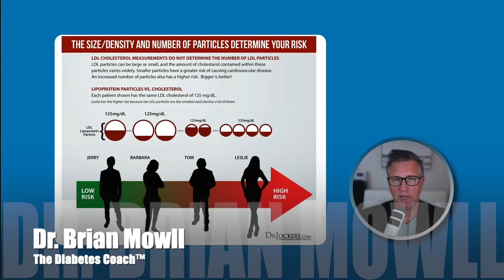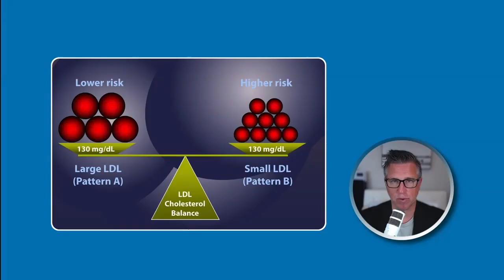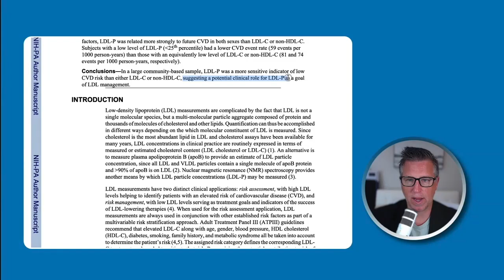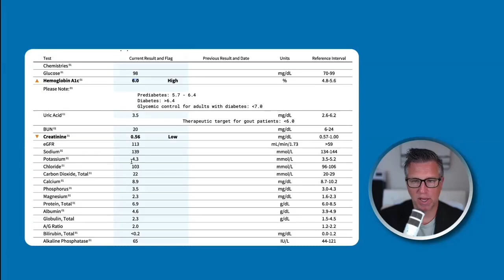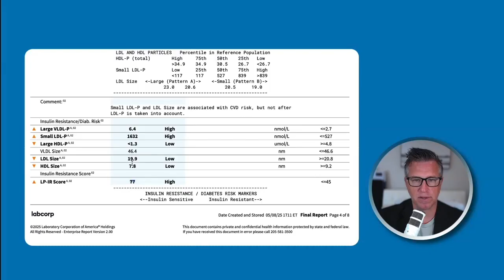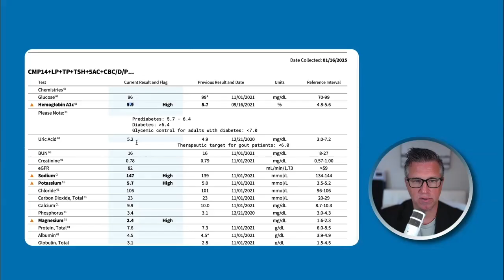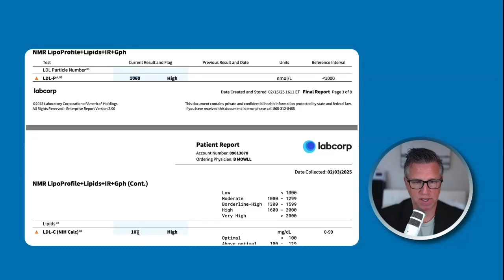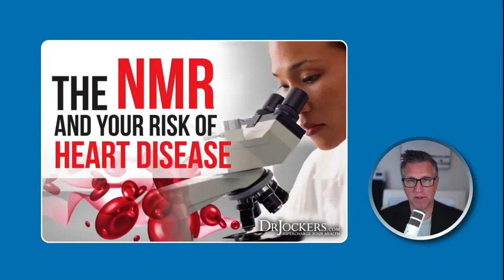What's Your LDL Particle Number? (The NMR Lipoprotein Profile Explained)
📌 Most standard cholesterol tests don’t tell the full story when it comes to your heart and metabolic health. In this video, Dr. Brian Mowll, The Diabetes Coach™, breaks down the NMR Lipoprotein Profile—also known as the Advanced Lipid Particle Test—and explains why it’s one of the most important tests for assessing cardiovascular risk and insulin resistance.

You’ll learn:
✅ What the NMR test measures (LDL particle size, LDL-P, small dense LDL, and more)
✅ Why traditional cholesterol numbers can be misleading
✅ How this test can reveal early signs of metabolic dysfunction, even with “normal” labs
✅ What you can do if your results show increased risk

🩺 Get your own Executive Metabolic Health Assessment, which includes the NMR Lipoprotein Profile plus dozens of other essential labs, a root cause assessment, and a blood sugar subtype analysis from Dr. Mowll himself:

Don't miss this powerful tool for taking control of your heart and metabolic health!